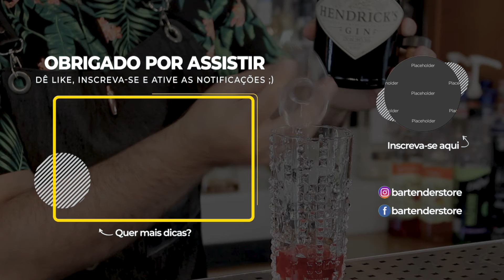O que é Gin e quais suas características - Conheça mais sobre gin - Bartender Store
Você está entrando no mundo da coquetelaria agora e tem ouvido falar muito de gin, gin tônica e outros coquetéis?

Talvez você não saiba o que é gin e por que ele é tão adorado e popular desde o início da história da coquetelaria.

Confira no vídeo uma breve definição sobre Gin e entre de vez no mundo da coquetelaria.

Acesse os canais da Bartender Store e fique por dentro de nossas novidades.